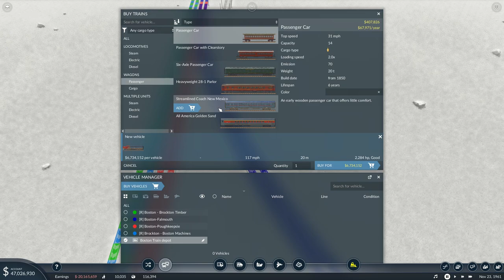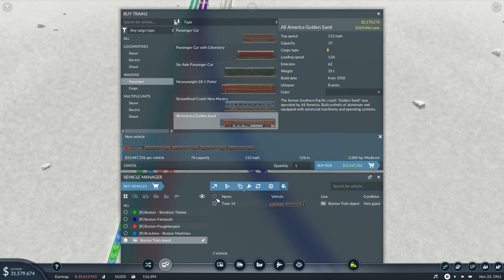Transport Fever 2 [Hard Mode] S3 Ep. 5 | Expanding Passenger Rail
In episode 05 of this playthrough, we focus on expanding and refining the passenger rail throughout the map. We begin by trying to rework the station at New Haven to something more functional. We run another section of high-speed rail from New Haven up to Poughkeepsie following alongside of the Timber and Logs freight route. We construct a brand-new rail line moving passengers from Boston, down the coast, and on to Falmouth using a diesel train, a line that actually mimics a real commuter rail line in operation today. Much more to come!

We take a look at some of the off-camera decoration on the map.